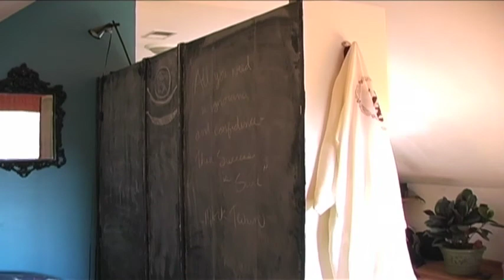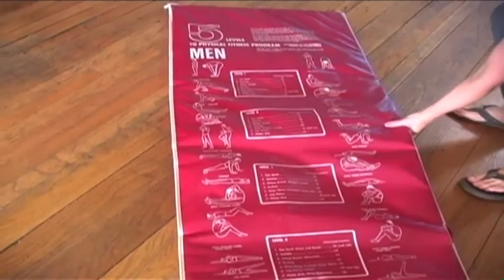Welcome To Pangaea!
Host Terri Miller gives you a tour of her place Pangaea